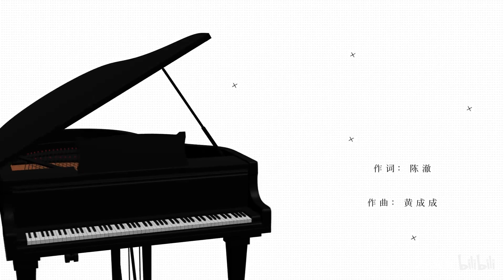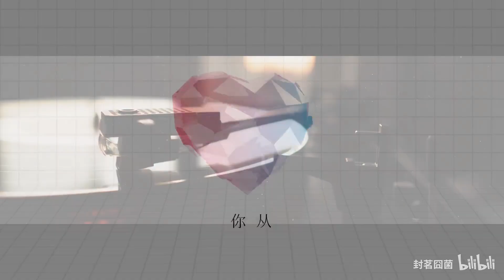封茗囧菌-宇宙級孤獨 推薦程度:★★★★★